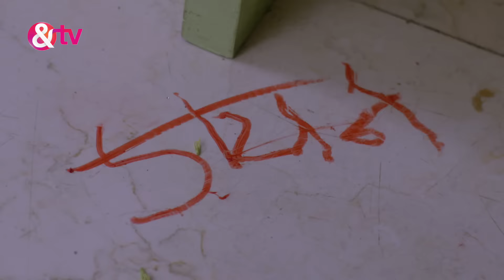क्या Saptroopa Jhanvi को यंत्र के अंदर फंसा लेगी? | Daayan |Full Ep.58|Mohit Malhotra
In this complete episode of Daayan, Saptarupa releases her imprisoned forms from the device. Veer and Prachi exchange vows in marriage. A physician verifies Jhanvi's pregnancy, but Saptarupa deceitfully asserts that it is her and Akarsh's child. Akarsh reassures Jhanvi that the baby belongs to both of them.

Show Name : Daayan
Producer/Star Cast : Mohit Malhotra,Tina Datta,Priya Bathija,Pavitra Punia,Aashka Goradia,Prabhat Bhattacharya,Aakash Talwar,Giriraj Kabra,Amit Singh Thakur,Mishmee Das,Nitanshi Goel,Urfi Javed

Daayan is a Hindi supernatural drama television series starring Tina Datta, Mohit Malhotra and Adaa Khan. The story revolves around a happy couple, Jhanvi and Akarsh, whose lives takes an unexpected turn when a Daayan

Click here  watch Webisode on YouTube ►PL_bx64ia-qJkjIA9saL0Ct2IBAYLH3RyQ